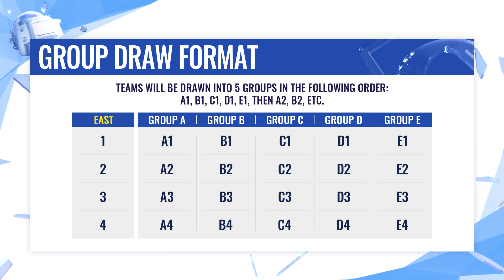PMGC 2021 Group Draw (East) | PUBG Mobile Global Championship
It’s time to decide our groups for the PUBG MOBILE Global Championship 2021. Welcome to the group draw show for the Eastern Region. The Western Region group draw will be live at 16:00 GMT on this channel. Stay tuned to see the full results for the PMGC group draw, and for the start of the PMGC League on November 30th to see who will grab their share of the $6,000,000 prize pool. Next - To Glory!

Prize Pool Breakdown:
Finals: 1st - $1,500,000 2nd - $600,000 3rd - $300,000
League: 1st - $362,500 2nd - $145,000 3rd - $72,500

PMGC Schedule:
League: 30 Nov - 19 Dec
League Finals: 22 Dec - 24 Dec
Finals: 21 Jan - 23 Jan